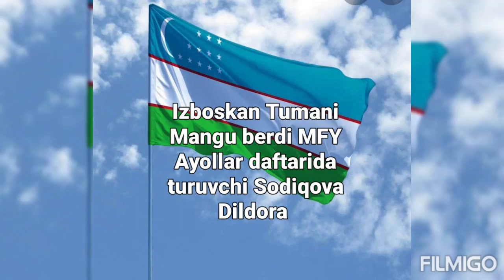Izboskan tumani Soqdiqova Dildora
"Ayollar daftari"ga kiritish orqali Izboskan tumanida yashovchi Sodiqova Dildoraxonga  imtiyozli kredit asosida issiqxona  qurib berildi